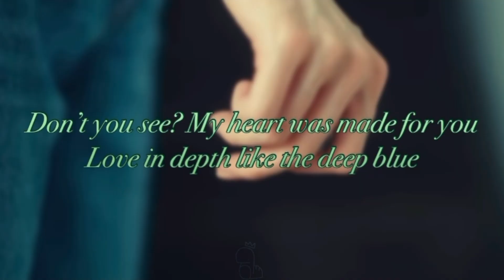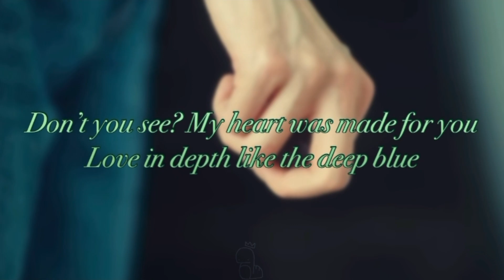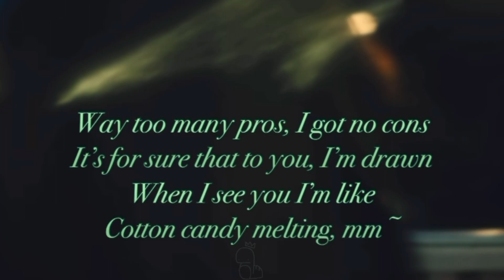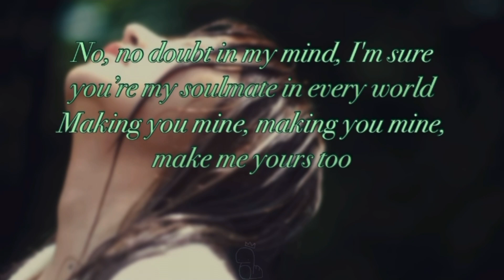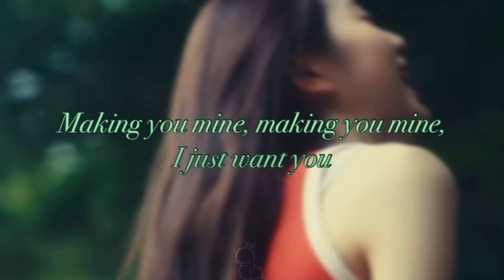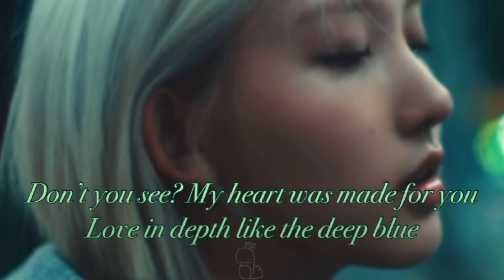Mine - IVE english version/rewrite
Lyrics:
*lyrics are by me!! If you use them, please give credit ! Apart from the English lyrics, I don’t take credit for the song in any way, shape, or form*

Maybe it’s the way I love you, but
It’s for sure, when I see you, life
becomes sweet like chocolate
Light as a marshmallow, mm~
Tell me, just how did you get me to
Fill my mind up with only you?
But I’m not complaining
Cause my heart let you break in
(Can’t get out)

No, no doubt in my mind, I'm sure
you’re my soulmate in every world
Making you mine, making you mine, make me yours too
Making you mine, making you mine, I just want you
Don’t you see? My heart was made for you
Love in depth like the deep blue
Lock in my mind, lock in my mind, every moment
Lock in my mind, lock in my mind, you’re my best friend

Way too many pros, I got no cons
It’s for sure that to you, I’m drawn
When I see you I’m like
Cotton candy melting, mm~

Such a rare soul, so suddenly
Heart of pure gold, a sight to see
I’m gonna treasure you, a one becomes a two now, ah
Mine, mm~

Mine, mm~

Wish I’d known you sooner so that I
Could love you for a longer time
You make my heart happy
I know we’re meant to be

Making you mine, making you mine, until the end